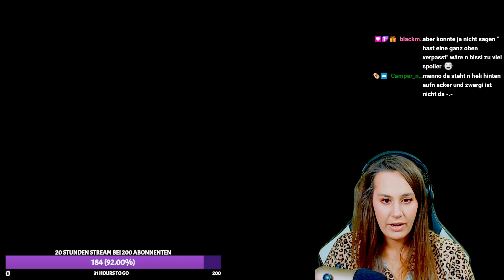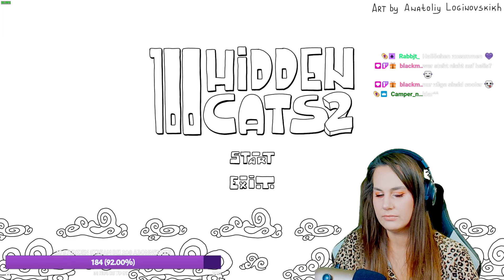100 Hidden Cats - The Game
100 Hidden Cats - The Game

KARTOFFELSTÄRKE!!!